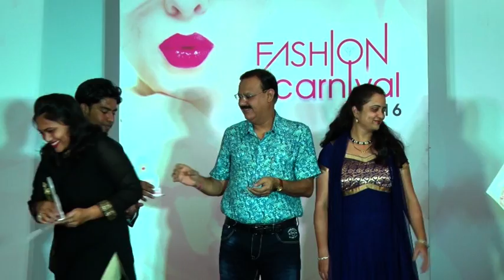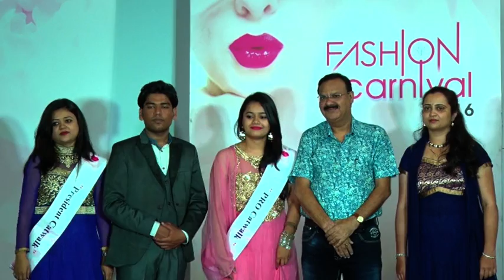CIIMCOM Fashion Carnival 2016